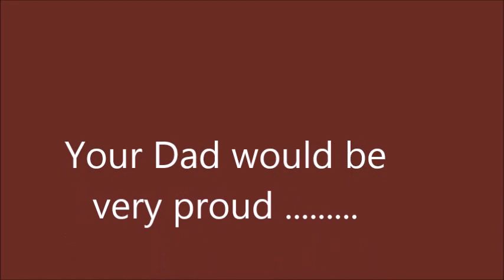4 MacKenzie Sings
Tribute to a Father, and a Mother